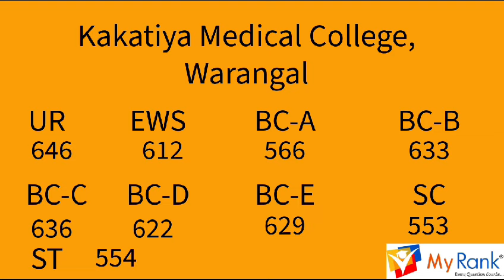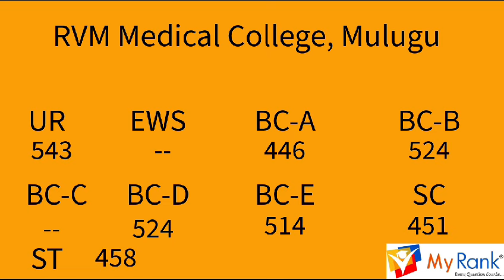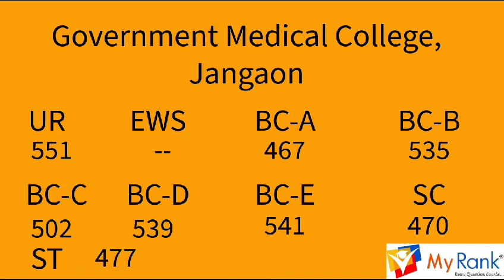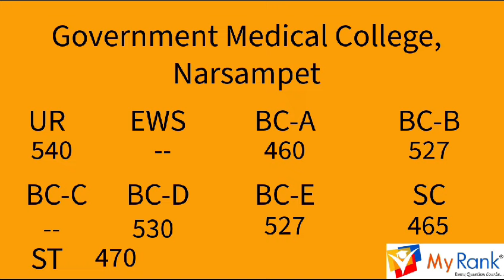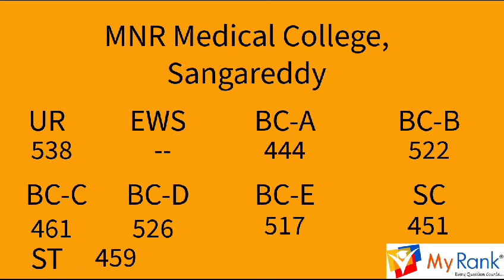NEET UG 2024: Telangana Govt & Private MBBS Colleges Category 'A' Round 1 Cutoff Scores | MyRank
Round 1 cutoff for Category 'A' seats in Telangana's government and private MBBS colleges for NEET UG 2024 -  In this video, we provide a detailed analysis of the cutoff scores for each college.